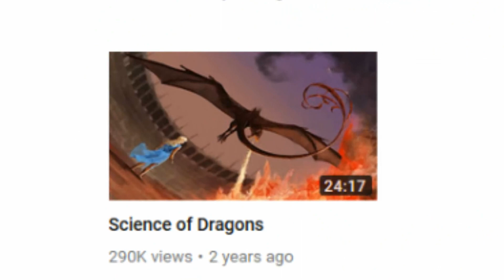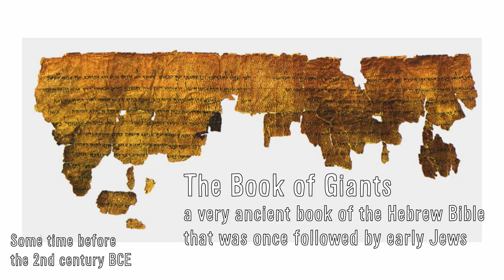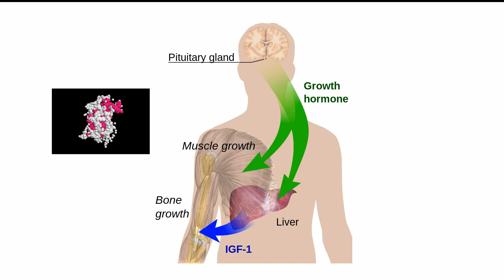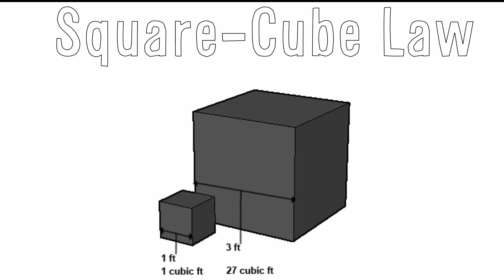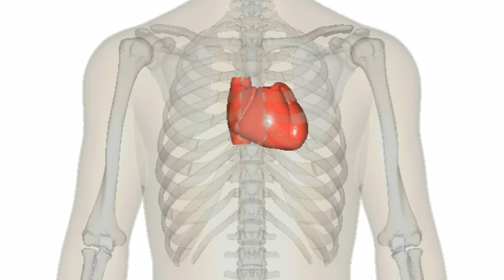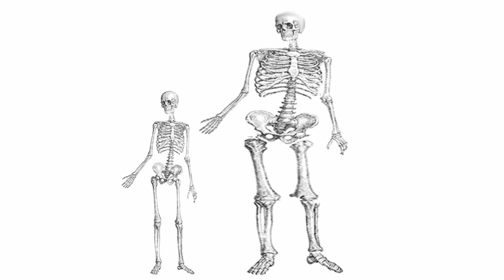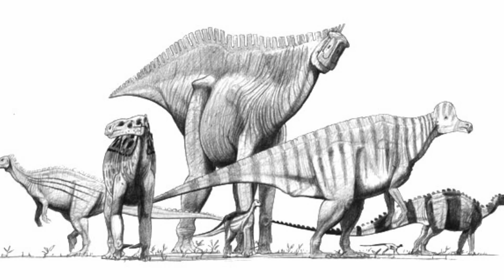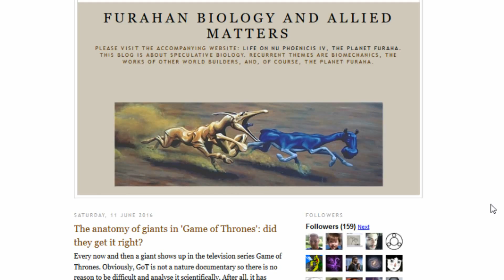Biology of Giants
Because I'm a massive fan of Game of Thrones, today we discuss some speculative evolution and speculative biology by taking an in-depth look at if humanoid Giants could exist.  In this video will talk about the bio-mechanics, adaptions, and evolution of giant organisms and in doing so try to get the most scientifically accurate image of giants I can. Hope you enjoy!